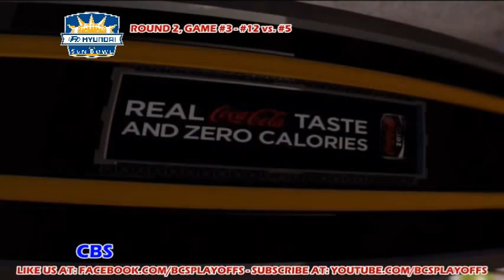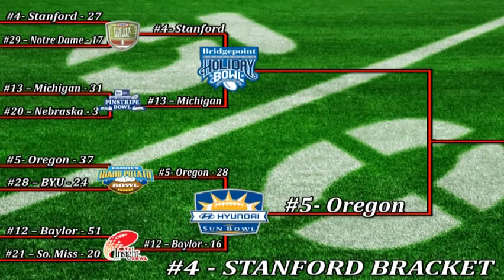BCS Playoffs 2011, Round #2 - Game #3 - Sun Bowl - #12 Baylor vs. #5 Oregon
We downloaded a new set of rosters before the playoffs started from XBOX user "Mustangs84" we tried to make sure the rosters were as accurate as possible and took out any injured or suspended players. Very sorry if the rosters are not 100% accurate as it is in real life. We did the best we could! If you know of a web site that posts weekly depth charts for all 120 D-1 NCAA Football Teams, Please let us know! Other than that with the rosters provided to us on the internet, its near impossible to get every single team 100% correct. We know this and any comment relating to rosters will be ignored and remain unposted.

If you don't want to be spoiled by the results of BCS playoff games, you need to watch the games in order. All the games will be posted as Game #1, Game #2 ECT. If you only plan to watch your team in the playoffs, then this will not be a bother to you, but if you do plan to watch all of the BCS Playoff games and don't want to be spoiled, then you will have to watch the games in order.

Other than that, enjoy! We hope you enjoy all the countless hours and time and effort that have been put into making this project possible year after year! Maybe one day the college football world will see this and realize that we can have playoffs in the D-1 College football!

Join the fight against the current BCS System!! WE WANT PLAYOFFS!!!:

Facebook.com/BCSplayoffs or Youtube.com/BCSplayoffs

Please Add a Like rating and join the facebook page for weekly Playoff polls and playoff projections as well as College Football breaking news updates! The only place on the internet that you can follow along with the REAL College Football season as it happens and then watch what happens, Thanks to EA Sports and NCAA 12, if we had playoffs! Spread the word, share the video, WE WANT PLAYOFFS!!